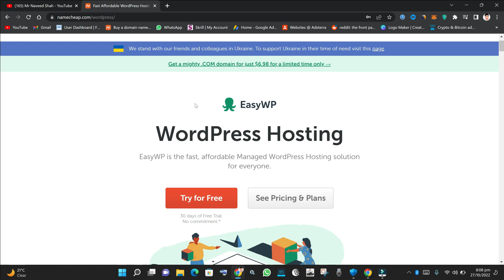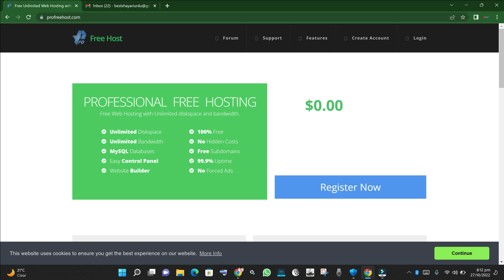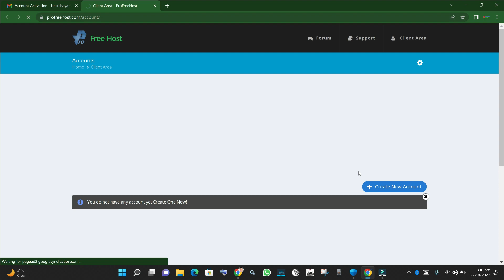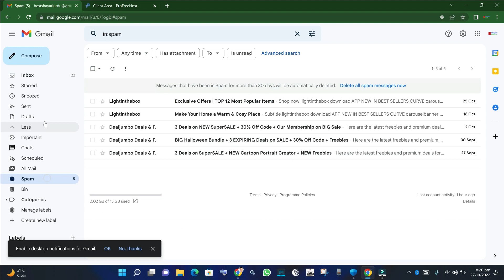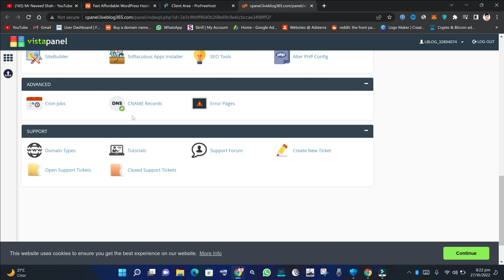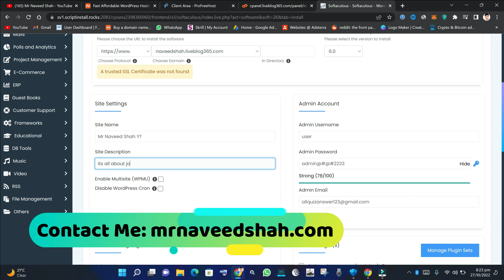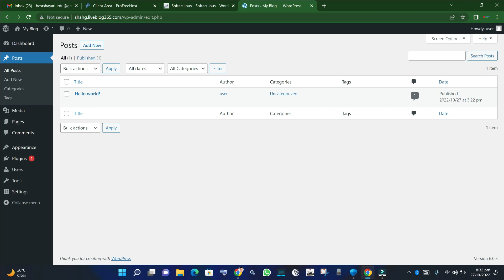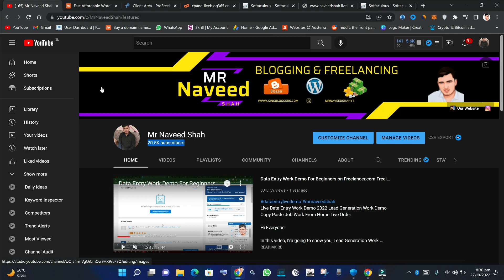Lifetime Free Hosting + Free Domain For WordPress In 2023 How To Get Free Hosting Mr Naveed Shah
ager Blogging Ma Ap Ko Koye Masla Hai Ya Koye Be Question Ho Tu Simple Ase Website Per Apna Question Post Karo Apne Language Ma Link Necha De Hai.